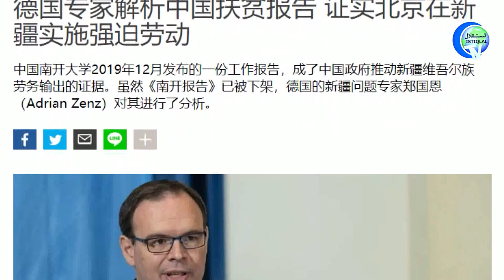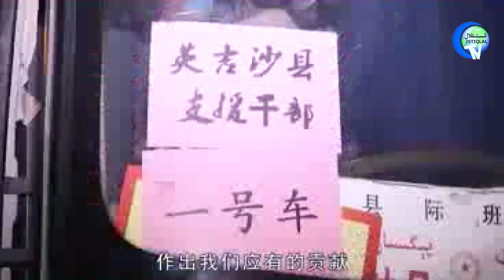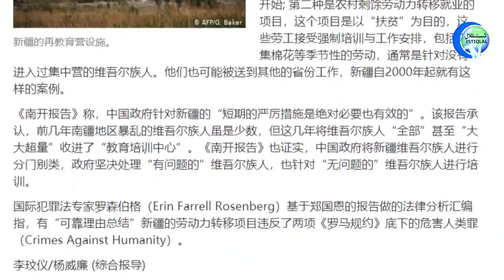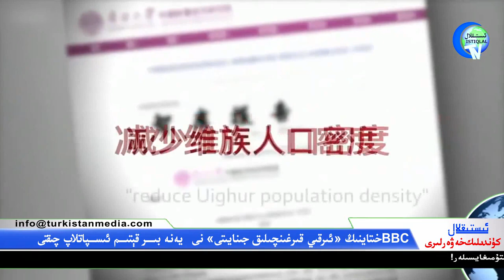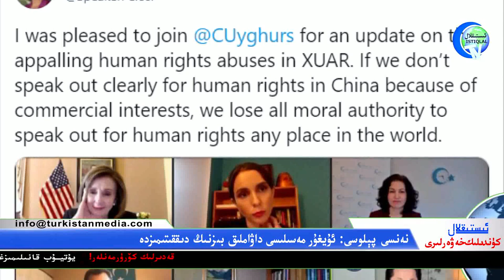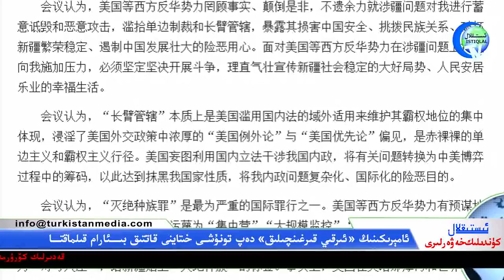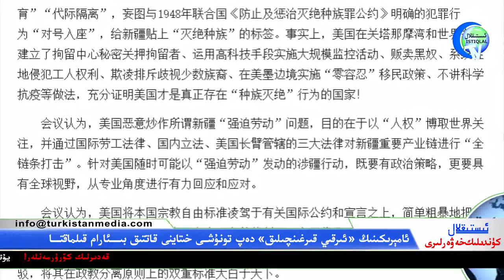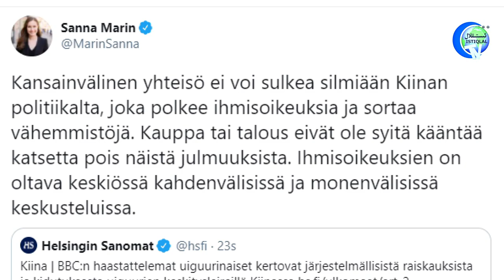ئىستىقلال كۈندىلىك خەۋەرلىرى 2021-03-03، ب ب س خىتاينىڭ ئىرقىي قىرغىنچىلىق جىنايىتىنى ئىسپاتلىدى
Istiqlal Kundilik Xewerliri 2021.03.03 / BBC Xitayning Irqiy Qirghinchiliq Jinayitini Ispatlidi